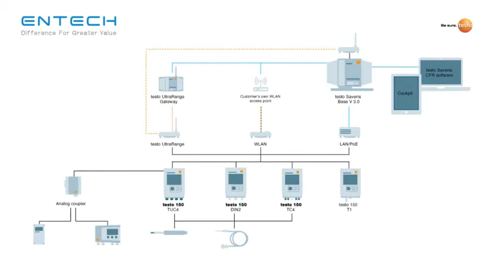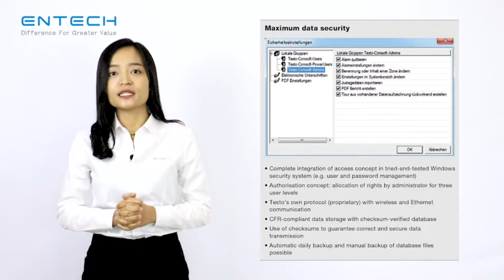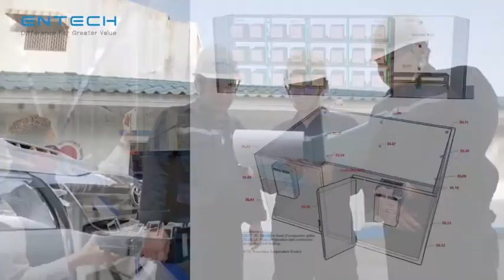เครื่องมือวัดสำหรับตรวจติดตามอุณหภูมิ และบริการทำแผนผังอุณหภูมิ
Temperature Monitoring Instrument and Temperature Mapping Service
โซลูชั่นสำหรับการติดตามและและตรวจสอบอุณหภูมิ ที่ได้มาตรฐานสากล ผู้ใช้มั่นใจในความปลอดภัยและการรักษาคุณภาพของสินค้า โดยมีให้เลือกในช่วงอุณหภูมิและฟังก์ชันการใช้งานที่หลากหลายสามารถรองรับการใช้งานแต่ละหน้างานได้เป็นอย่างดี

และติดตามเอ็นเทคฯ ได้ที่